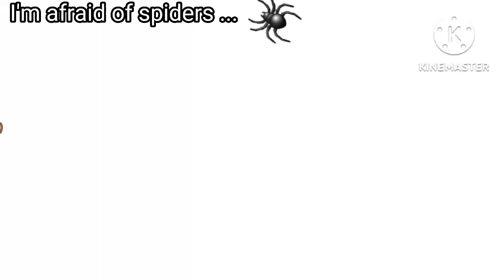Afraid Of TaRaNtUlAs // Beast Wars // Transformers Gacha